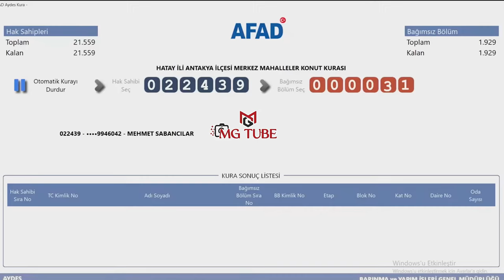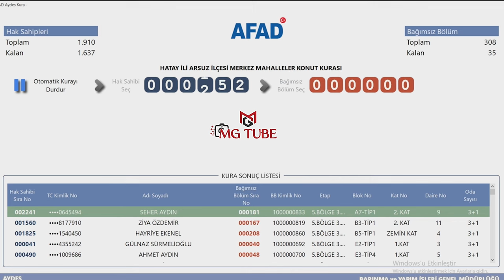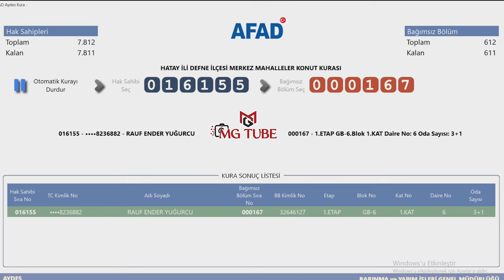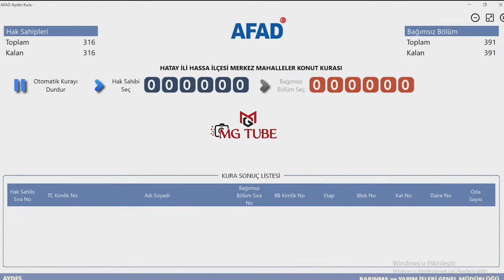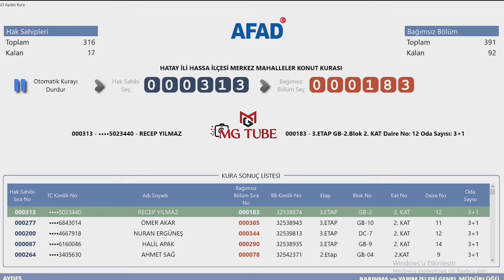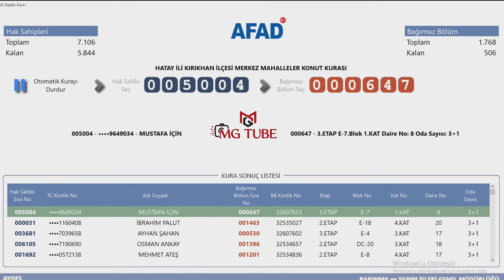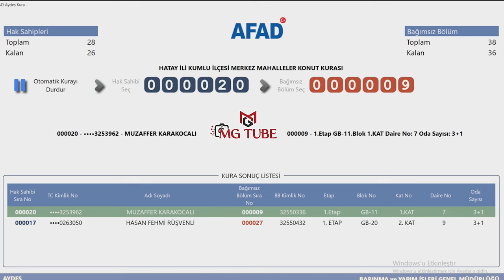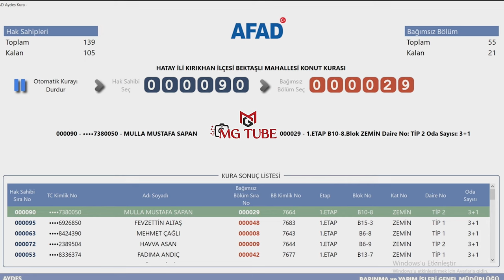Hatay İl ve İlçeleri Deprem Konutları Kura Çekimi Sonuçları / AFAD Hak Sahipleri Kura Çekimi 3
Hatay'da 1.929 kişiye çıkan deprem konutları kura çekiminin sonuçlarıdır. AFAD tarafından yapılan 12 Eylül 2024 tarihli çekiliştir. Bu kurada adı çıkmayan hak sahipleri, ilerleyen günlerde yapılacak kuralar için beklemede ve takipte kalabilirler.

2023 Kahramanmaraş depremleri, 6 Şubat depremleri ya da 2023 Türkiye-Suriye depremleri, 6 Şubat 2023'te dokuz saat arayla meydana gelen, merkez üsleri sırasıyla Kahramanmaraş'ın Pazarcık ve Elbistan ilçeleri olan, 7,8 Mw  ve 7,5 Mw  büyüklüklerindeki iki deprem. Mercalli şiddet ölçeğine göre sarsıntıların şiddeti, ölçeğin en yüksek değeri olan XII (Afetsel) olarak saptandı. Depremler sonucunda Türkiye'de resmî rakamlara göre en az 53 bin 537, Suriye'de ise en az 8 bin 476 kişi öldü ve toplam 122 binden fazla kişi ise yaralandı. Depremlerin ardından büyüklüğü 6,7 Mw 'e kadar varan 45 binden fazla artçı sarsıntı gerçekleşti.

2023 Meclis Deprem Araştırma Komisyonu'nun raporuna göre depremlerin toplam maliyeti Türkiye'de 148.8 milyar Dolar oldu. Türkiye'nin 2023 gayrisafi yurt içi hasılasının %9'una denk gelen maddi zarar, 1999 Marmara depreminin yol açtığı maddi kaybın yaklaşık 6 katından fazla oldu. Dünya Bankası, depremlerin Suriye'ye doğrudan maliyetinin ise toplamda 5,1 milyar $ olduğunu duyurdu. İki ülkede toplam 153.9 milyar $ maddi zarara yol açan depremler, dünyada en çok maddi zarara sebep olan üçüncü deprem oldu.